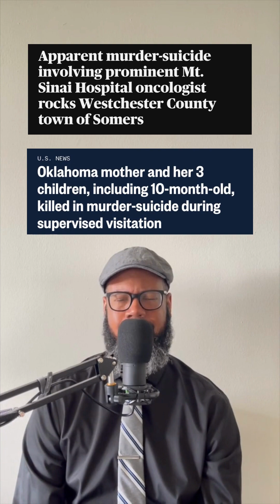Hard Times Are Coming!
Layoffs, Suicides, A Dying Nation, Retail Disaster, And more